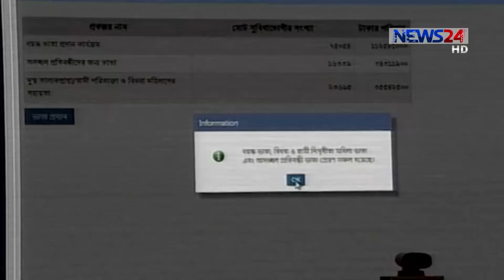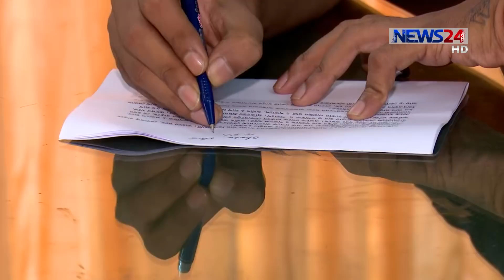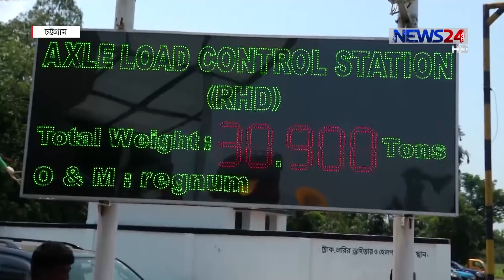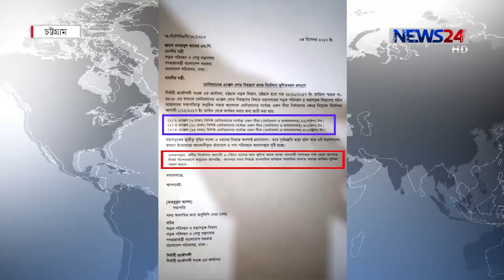NEWS24 সংবাদ at 7pm News on 17th July, 2018 on News24